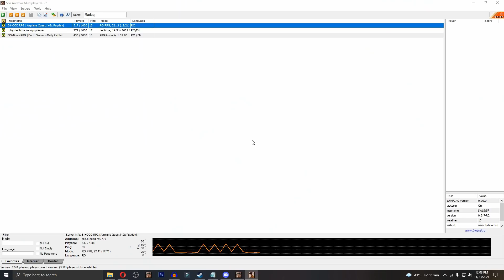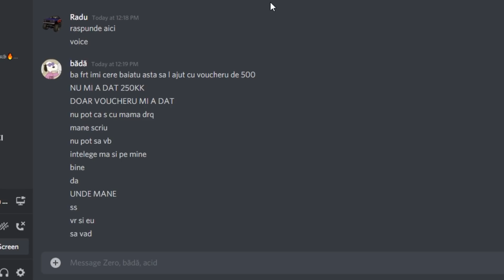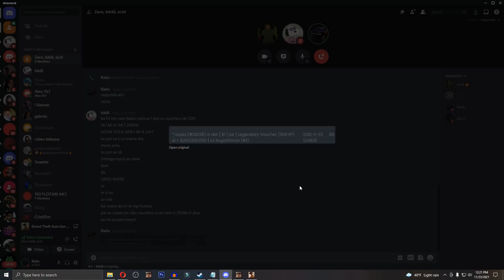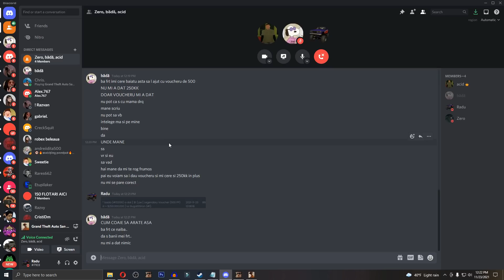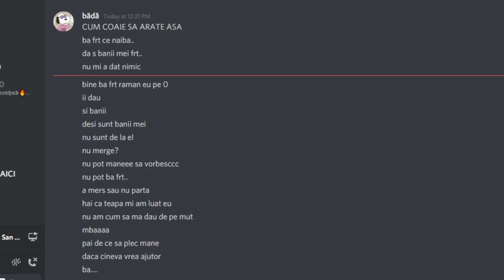ȚEPAR vs 3 ADMINI!